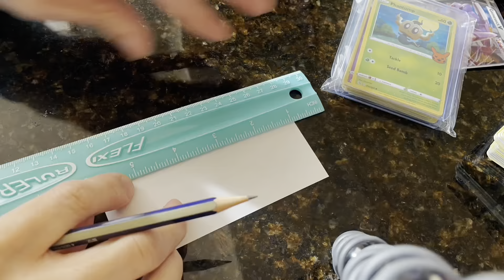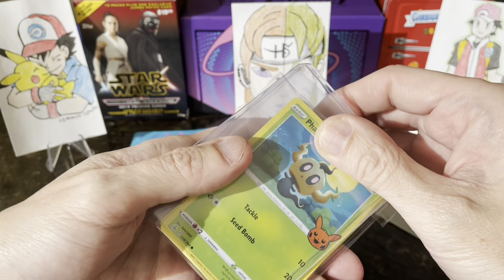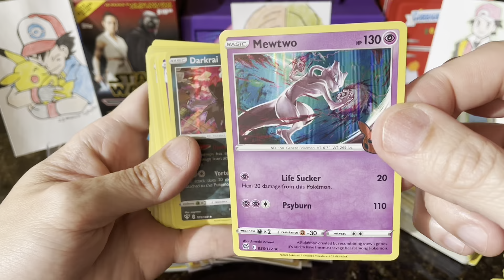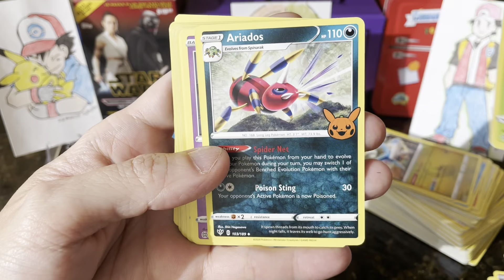Mail day: Giveaway win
Thanks for checking me out. Have a nice day!